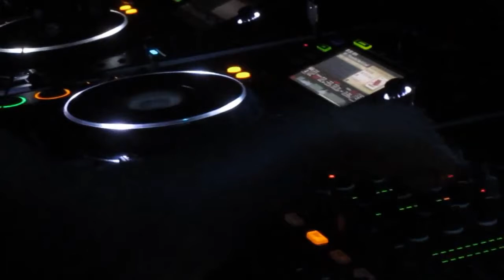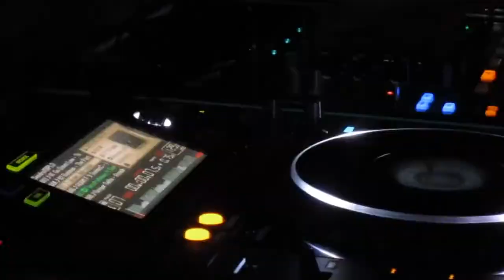Sandro Silva @ Bar Amsterdam!